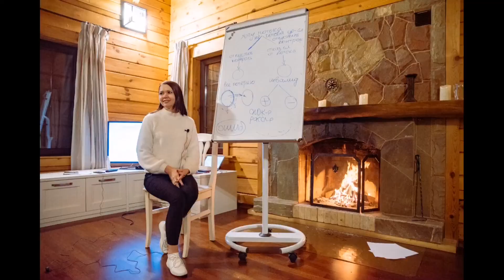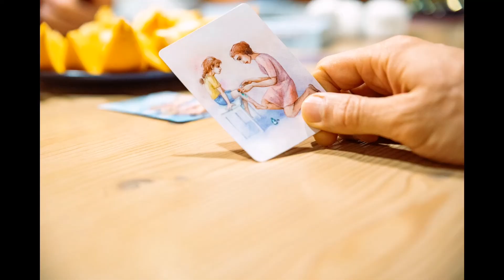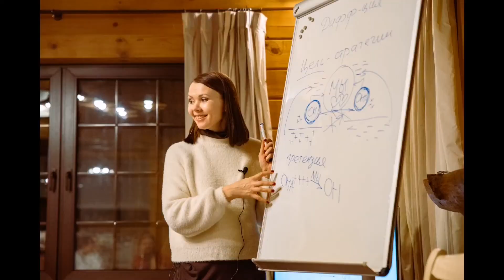Ретрит в Красной Поляне. Февраль, 2022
СЛЕДУЮЩИЙ РЕТРИТ В АБХАЗИИ 15-23 апреля 2023

Участница ретрита в Красной Поляне:

"Дорогая Катюша! Я не торопилась писать скоропалительных отзывов, так как я смакую перемены и проживаю знания, данные тобой на практике.

И, пожалуй, сейчас уже могу без преувеличения сказать, что я безмерно благодарна тебе за всё💯💯💯
Для меня ты Вельковскаяфеномен🔥;

Твоё присутствие в моей жизни сыграло и продолжает играть огромную роль.

Именно благодаря тебе, я наконец, нашла своё ядро, свою сердцевину, свой ключ - и он звучит для меня "Верить себе и ."

Это невероятное осознание произошло со мной на твоем офигенском Ретрите в Красной Поляне💥 в феврале 2022, после которого я попала в такое горнило💣

До меня, наконец, дошло из каких мотивов я жила, как я была жестока к людям и к себе и что Я ТАК БОЛЬШЕ НЕ ХОЧУ!!!

Я не побоюсь сказать, что ты своими глубочайшими знаниями и феноменальной способностью доносить их до моих ушей ВЕРНУЛА МНЕ МОЮ ЖИЗНЬ!💯

Теперь я так чувствую.
Какое-то удивительное глубинное знание о себе появилось у меня и многое встало на свои места. Теперь я осознанно прислушиваюсь к себе, к своей душе.
И могу с уверенностью сказать, что ранее мучавший меня перманентный деффицит и неудовлетворенность сами собой сходят на нет. Мне достаточно. Источник во мне...🙏

Правда, я могу периодически об этом забывать😎, но я также могу, благодаря новым знаниям, быстрее об этом вспоминать и нарабатывать новые эффективные стратегии. Я уже замечаю!🎉

Позволять себе быть смелой - этому ты учишь меня ... И выстоять, не сдаться трудностям - это еще моя точка роста.

Я следую за живым импульсом. Совершаю прыжки веры и наблюдаю ... Я в предвкушении.
Главное - верить себе.

Я БЛАГОСЛОВЛЯЮ ТЕБЯ🙏
Не останавливайся и не сдавайся.
Продолжай возвращать людям их жизни. Это самое ценное, что есть в это мире - СВОЯ ЖИЗНЬ.

ЛЮБЛЮ ТЕБЯ ВСЕМ СЕРДЦЕМ ❤❤❤", Светлана

Приглашаю с 28 апреля по 01 мая на очередной ретрит в Севастополе (Бахчисарае).

В течение четырёх дней, с плотным погружением, мы окунёмся в практику выхода из ограничивающих и сковывающих ложных запретов Быть, Любить, Быть Любимыми.

Искренность - это то, место в нашей душе, которое разрывает оковы, вызывает трогательные слёзы открывающегося сердца. Этот проход невозможно сыграть, прожить искусственно, "сделать" - как только мы сдаёмся себе в полном объёме, внутренняя красота распахивает свои двери для проживания. Это опыт встречи со своей душой, своим сердцем, с Богом внутри - то, что растворяет наше эго, освобождает и исцеляет нас на глубинном уровне.

Будем смотреть в то:

- как устроен наш ум,
- как формируется эго,
- каковы условия его возникновения,
- как и почему происходит отождествление с ложными Я,
- какие послания в себе несут эти эго-образы,
- каковы механизмы избегания боли и как это усиливает мир ложного Я,
- что такое внутренние конфликты и дилеммы выбора,
- что прячется за болью,
- что такое страх и как он влияет на нашу жизнь,
- как решение своих дилемм выбора ведёт в мир целостности и духовности,
- какие двери открывает перед нами Прыжок Веры - движение в страх,
- как готовность проживать боль меняет сценарий жизни,
- что такое горнило, как в него попасть и как понять, что его прошёл,
- в чём сила искреннего самораскрытия,
- что такое трансценденция,
- каковы условия истинной трансформации Я,
- кто такие мы без страха: в ясности, потоковости и жизненности,
- каковы условия возвращения жизни в нас,
- что такое истинное взаимодействие от сердца к сердцу,
- где прячется Бог.

Ретрит будет очень насыщенным, информативным, практичным.

Очень ценные знания, необходимые каждому для лучшего понимания себя в этом мире, законов жизни.

Так же с 22 июля по 01 августа собираю группу желающих присоединиться к удивительному погружению - летать будем в двух измерениях: тонком нематериальном и буквальном физическом. Будем освобождать свой ум, разрушать шаблоны, выходить за грани.
Башкортостан. Парапланы. Открытый разум - открытое сердце

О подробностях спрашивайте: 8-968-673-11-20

Приглашаю вас на бесплатные 30 минутные консультации, где вы можете получить обратную связь на волнующий вас вопрос.